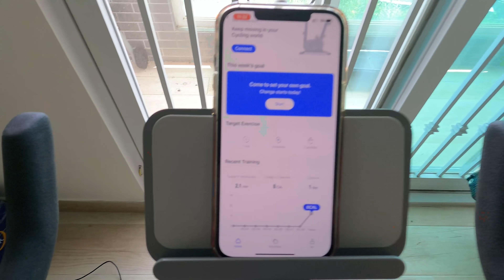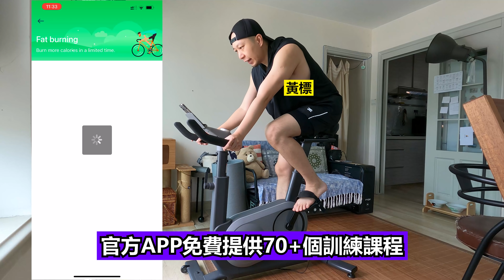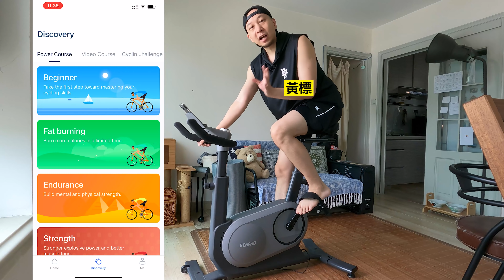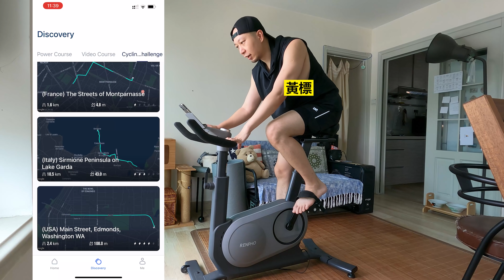健身單車都要智能😂 安坐家中都可以去世界各地踩單車！Renpho智能健身單車🚴‍♀️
天時暑熱... 出街踩單車真係要左我條命好過...  舒舒服服係屋企踩！仲可以踩去世界各地！仲想點啊？？
產品名稱：AI 健身單車機
產品編號：R-Q002